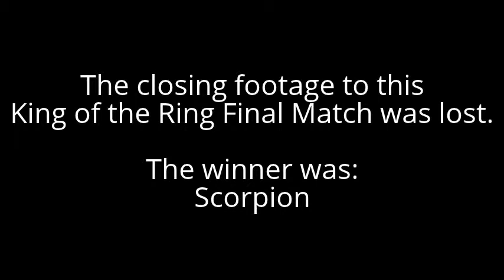VGCW S1E03 (No Chat) - 20: VGCW Championship #1 Contender KotR Tournament - Final (Partial)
The No DQ, Falls Count Anywhere Final Match of this VGCW Championship No.1 Contenders King of the Ring Tournament.
Wreck-It Ralph VS. Scorpion

Note: The ending of this match, and the subsequent Championship match were lost. The results for both are posted at the end of this video.